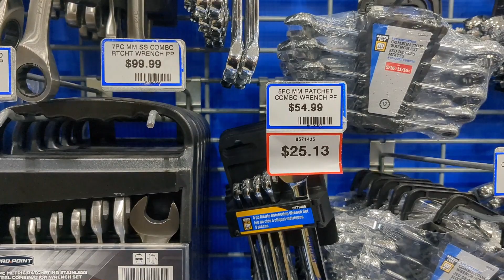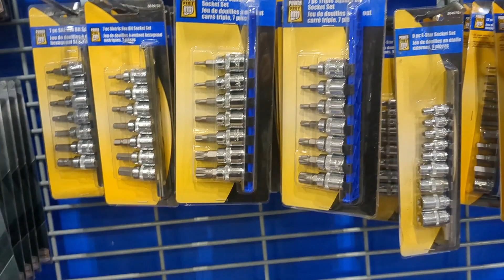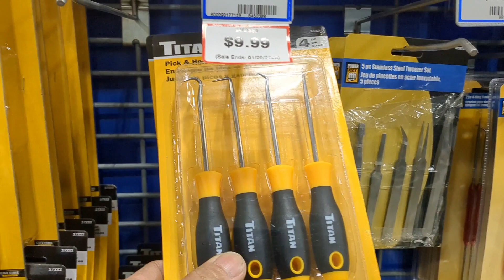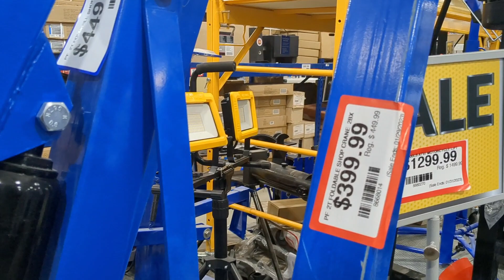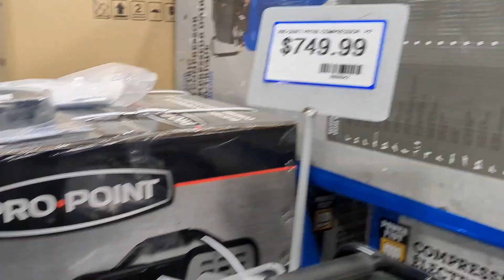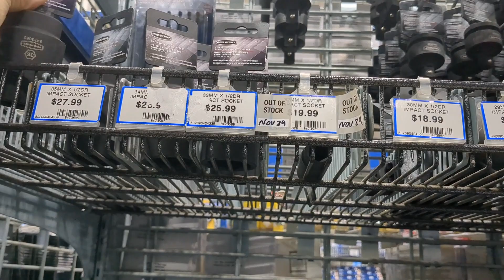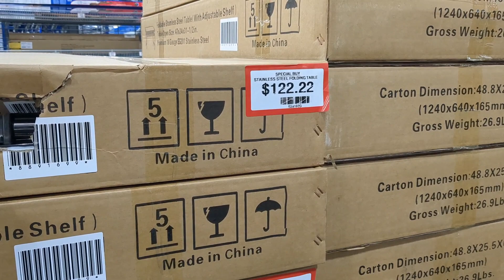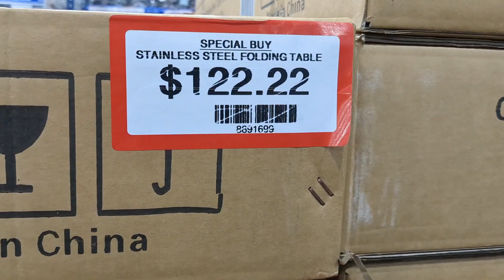Princess Auto / bought a fluid extractor and fill